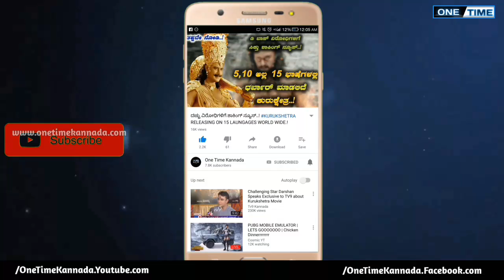ಮತ್ತೊಂದು ಧಾಖಲೆ ಮಾಡಿದ ಬಸಣ್ಣಿ | Yajamana Basanni Lyrical Video Song | Create New Record